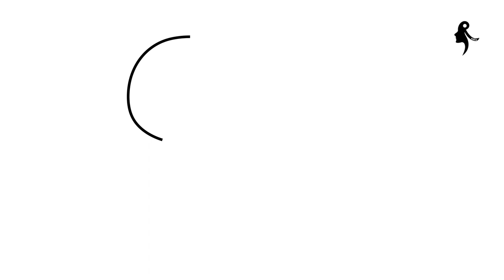HOW TO DRAW A PUG EASY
HOW TO DRAW A PUG EASY STEP BY STEP

This channel is dedicated to help anyone draw live with me using simple step by step techniques that work wonders. Hopefully you will have best time with my channel.